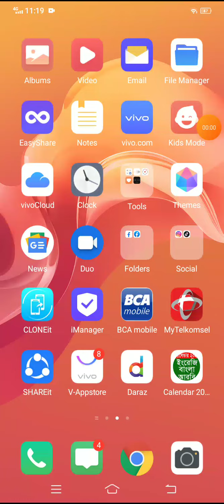"Clash Royale" Game Attack Video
Clash Royale Game Video MD Shohag Rahman
Attack Video 2021